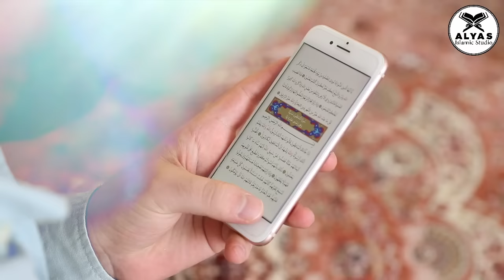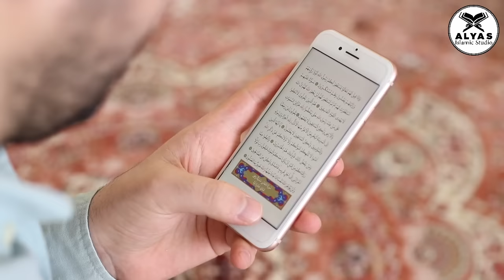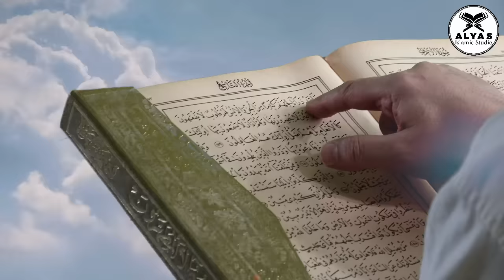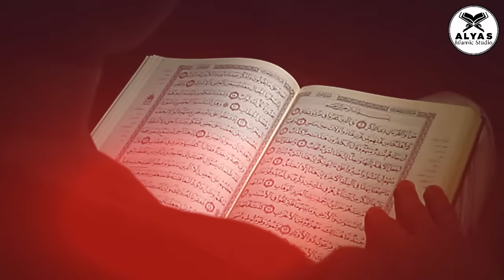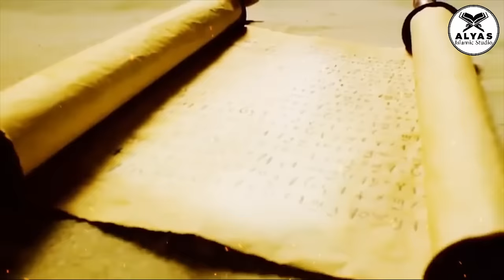Hazrat Yousuf aur Zulaikha ka waqia | Prophet Yusuf Story | Qasas Ul Anbiya | Alyas Islamic Studio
This is very informative knowledge able Video of Alyas Islamic studio We upload videos on a daily basis and do our best we will continue to give you information daily

is video mein humne hazrat yousuf aur zulaikha ka waqia bayan kia ha. tareekh mein likha ha k mardo mein hazrat yousuf sb se ziada khobsorat the aur aurato mein zulaikha ziada khobsoorat thi. hazrat yousuf itne ziada khobsoorat the k un ko dekh kr 40 aurato ne apne hath kat diye aur jb hazrat yousuf ko misar k bazar mein becha ja raha tha to us waqt 12 hazar na_baligh larkia hazrat yousuf ko dekh kr usi waqt baligh ho gai thi. hazrat yousuf aur zulaikha ki shadi k bare mein quran majeed aur hadees mein zikr ni huya lekin ulma wa mufasreen ne israeel ki bible muqaddas ki roshani mein bayan kia ha k hazrat yousuf ki shadi zulaikha k sath ho gai thi.